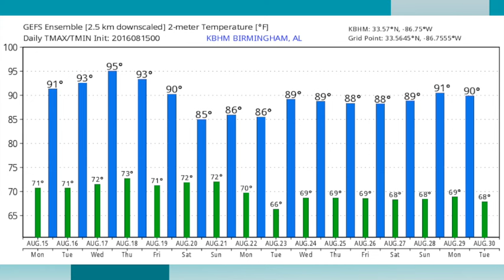August 15, 2016 Weather Xtreme Video - Morning Edition